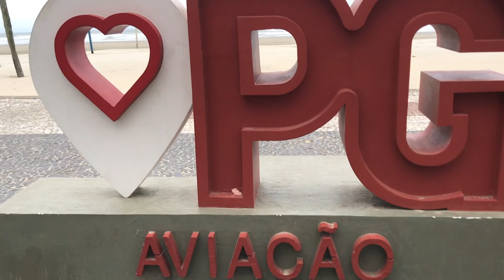VENTO - FRIO - PRAIA AVIAÇÃO (Praia Grande hoje)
OLÁ,  mais um video de Praia Grande Litoral de São Paulo.
Hoje na praia da aviação, muito vento, frio e previsão de chuva.
Caminhe até a areia e calcadão.

💲Quer apoiar?
Além disso terá alguns benefícios bem legais.

Carlos Rios
Praia Grande SP - Litoral Paulista